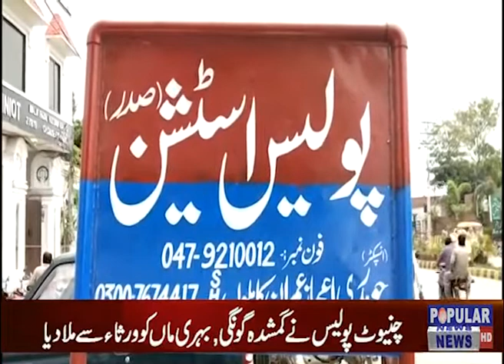Welcome to the Official Popular Tv News YouTube channel.